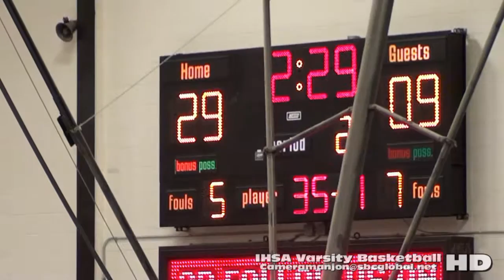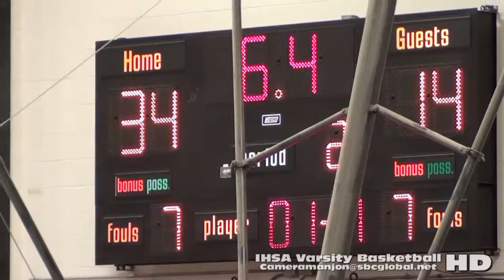* [2] Proviso East@Whitney Young Dolphins Varsity basketball2a (12-30-15) Proviso West Sports